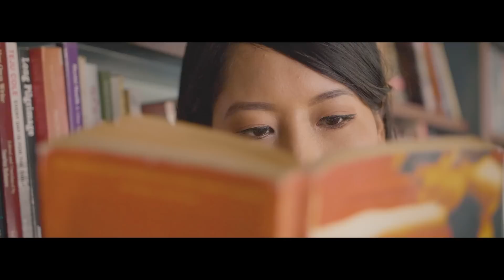Mey Tenu Samjhawa Ki - Jeena Jeena | KARMA TSETEN | New Hindi Cover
CoverVocal : Karma Tseten
Music arranged/ mix : Brijesh Shrestha (Ness Studio)
Dop /Edit : Anjon Limbu

Using Any Videos/Audios Of This Channel On Other Channel Is Prohibited. (Embedding To The Websites Is Allowed After Permission)

Thanks to Bodhi Books and Bakes for the location.